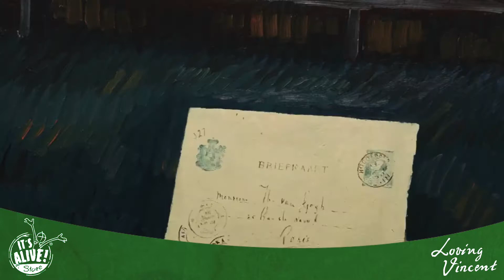IT´S A FILM! Reseña: Loving Vincent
Reseña de la película Loving Vincent